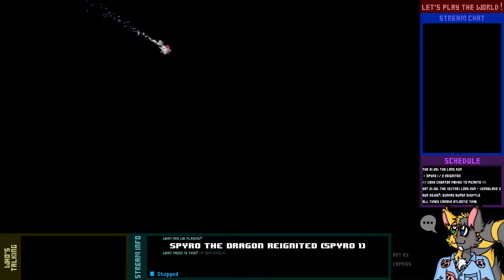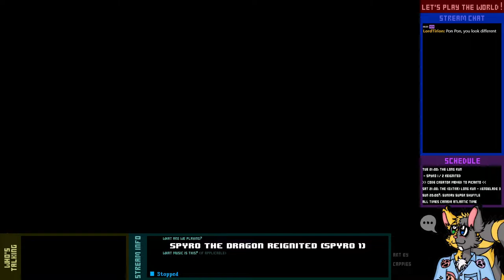Let's Play Live! - Spyro Reignited (Spyro 1 final) - 2-2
Wherein Pon Pon wei-wei-wei– *ahem*

...wherein Pon Pon does all the hard work and takes on Gnasty Gnorc, and Spyro swoops in and takes the credit at the end.